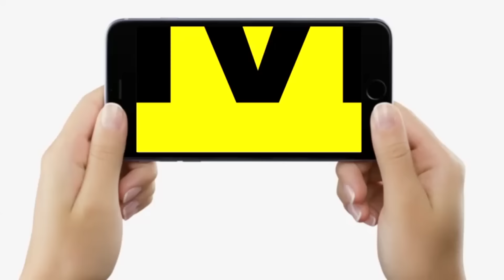Lok Sabha Election के बीच Bihar वालों का बड़ा खुलासा, Tejashwi Yadav के Nitish Kumar ? PM Modi..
देखें वीडियो, तेजस्वी के साथ हैं नीतीश कुमार ? 4 जून के बाद हो जाएगा खेला ! चाचा भी चाहते हैं ? बिहार वालों का बड़ा खुलासा...

Lok Sabha Election के बीच Bihar वालों का बड़ा खुलासा, Tejashwi Yadav के Nitish Kumar ? PM Modi.. | Bihar News | LiveCities